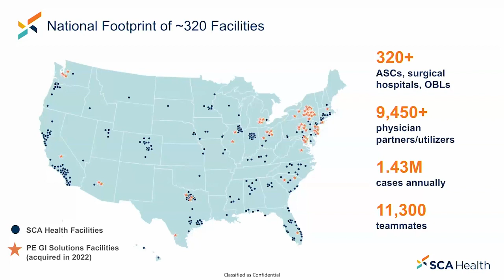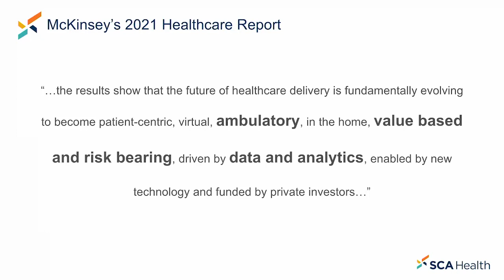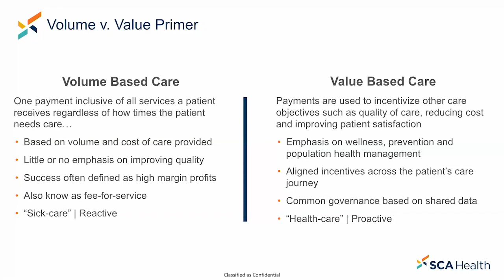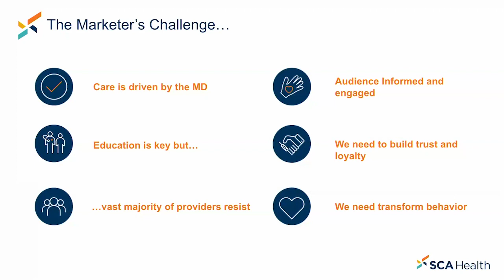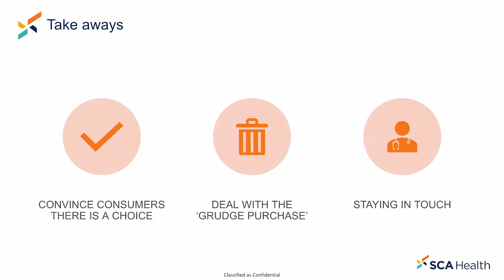Healthcare Innovation: Shifting from Volume to Value and Why it Matters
Healthcare is the largest industry in the U.S., representing almost 20% of the GDP. And yet, even the people who work in the system admit it’s broken. How do we fix it? By changing the business model to prioritize value over volume. Only then can we achieve the “Quadruple Aim:” high-quality care, lower costs, and high patient and provider satisfaction.

Join Blair Primis from specialty care innovator SCA Health to learn how we can improve the health journey for all of healthcare’s stakeholders, including ourselves. Blair will share tips to help all of us ask better questions in healthcare settings, understand the economics of the industry (and how to improve them), plus how to tell the difference between a good health solution and just good marketing.